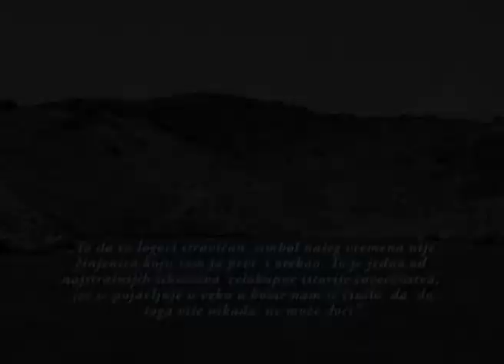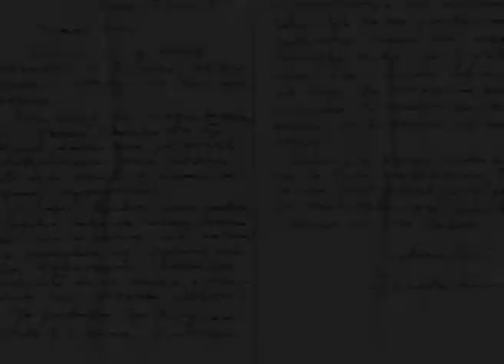Documentary "Eva" Goli život Golog otoka - Intro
Documentary "Eva"- Intro